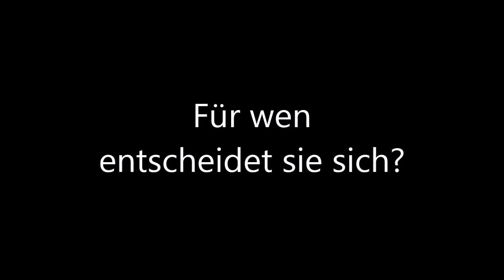Addicted to you - NEW STORY! || WATTPAD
Hallo ihr lieben, ich habe eine neue Story auf Wattpad und würde mich freuen wenn ich diese lesen würdet. In den Hauptpersonen wie immer Justin Bieber und Lily Collins ♥
Ich hoffe euch gefällt mein Trailer! Es sind schon einige Parts online :D
addicted to you - Süchtig nach dir
xoxo